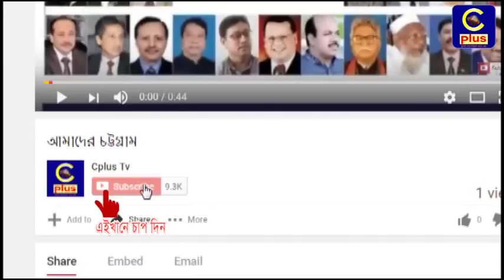স্বাধীনতার ৪৬ বছরে কত কিছু পাল্টিয়েছে পাল্টায়নি হাপানিয়ার গাছের সাঁকো!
বৃহত্তর ফটিকছড়ি উপজেলার ভূজপুর থানাধীন নারায়ানহাট ইউনিয়নের হাপানিয়া, উত্তর সুন্দরপুর, পিলখানা, সাপমারা, ভূজপুর জঙ্গলকইয়া, খাগড়াছড়ি মানিকছড়ি যোগ্যাছোলাসহ অনন্ত ১৫ টি গ্রামের প্রায় ৫০হাজার অধিক লোকের দীর্ঘদিনের দাবি এখানে একটি ব্রীজের। ফটিকছড়ি নারায়ানহাট ইউনিয়নের হালদা নদীর উপর নির্মিত -৬০ মিটার এ গাছের সাঁকো এখন হাজার হাজার মানুষের একমাত্র যাতায়াতের ভরসা। যা সরকার পাল্টায়, পাল্টায়নি হাপানিয়া বাঁশের সাঁকো

নারায়নহাট বাজারে পূর্ব অংশে হালদা নদীতে একটি ব্রিজের অভাবে যুগ যুগ ধরে জীবনের ঝুঁকি নিয়ে বাশেঁর সাঁকো দিয়ে পারাপার হয় হাজার হাজার মানুষ। উপজেলার নারায়ানহাট বাজারের পূর্ব পাশে হালদা নদী উপরে এলাকাবাসীর অর্থয়ানে
 নির্মিত লক্কড়ঝক্কড় মার্কা এ সাঁকো দিয়ে প্রতিনিদ ছাত্র ছাত্রীসহ হাজার হাজার মানুষ পারাপার হয় জীবনের ঝুঁকি নিয়ে।